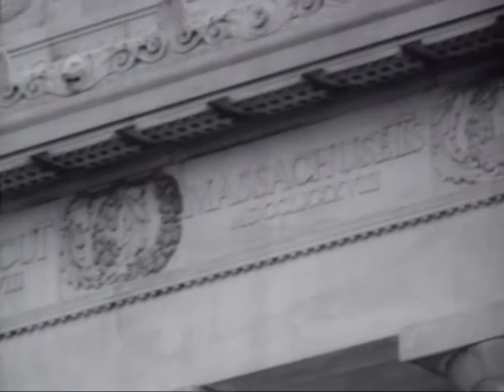ARMY'S MUSIC MEN, THE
ARMY'S MUSIC MEN, THE - Department of Defense 1961 - PIN 30138 - A VISIT TO THE U.S. ARMY BAND, AT FORT MYER, VIRGINIA - PRESENTATION OF MUSICAL SELECTIONS FROM WORLD WAR I TO CONTEMPORARY TUNES.